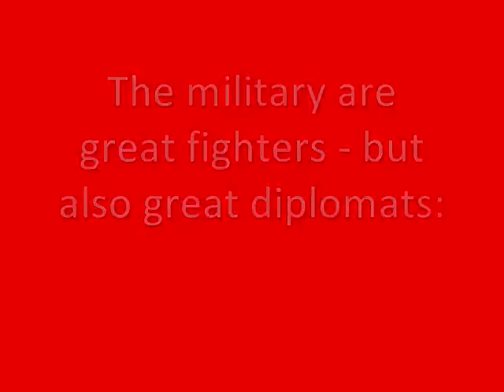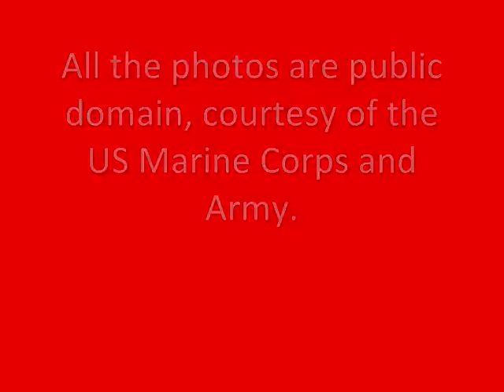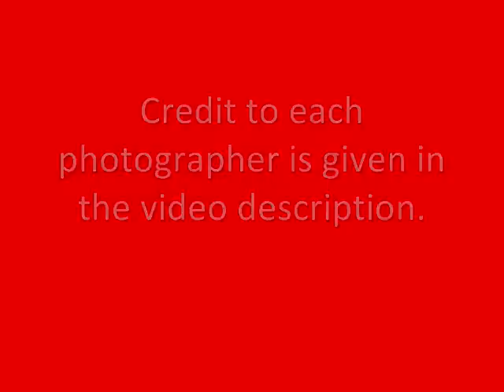US Military Tribute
Well, here's my 9/11 tribute to our military. I hope you enjoy it.

The photos are all public domain, courtesy of the US Marine Corps and Army. They have requested nonetheless that credit to each photographer be given, so here they are:
Pic 1 at 0:09 - Sgt. Jeffrey D. Anderson
Pic 2 at 0:13 - Sgt Cory A Tepfenhart
Pic 3 at 0:17 - Pfc Sarah Anderson
Pic 4 at 0:22 - SSgt Danielle Bacon
Pic 5 at 0:26 - Lance Cpl Dwight A. Henderson
Pic 6 at 0:31 - Lance Cpl Dwight A. Henderson
Pic 18 at 1:22 - LCpl Michael J. Petershmeim
Pic 29 at 2:21 - SSgt Gary A. White, US Army
Pic 30 at 2:26 - Sgt Brian A Tuthill
Pic 31 at 2:31 - Sgt 1st Class Erick Ritterby, US Army
Pic 32 at 2:36 - Spc Jared Eastman, US Army
Pic 33 at 2:41 - Albert L. Kelley, US Army
Pic 34 at 2:46 - Tom Budzyna, US Army
Pic 35 at 2:51 - Jason Cardenas, US Army
Pic 36 at 2:56 - Sgt Jeffrey Alexander, US Army
Pic 37 at 3:01 - Sgt Scott Tant
Pic 38 at 3:05 - Sgt Mark Fayloga
Pic 39 at 3:10 - Sgt Mark Fayloga
Pic 40 at 3:15 - LCpl Reece E Lodder
Pic 41 at 3:20 - Sgt Jessee J Johnson
Pic 42 at 3:25 - Cpl Adam C Schnell
Pic 43 at 3:30 - Spl Brian J Slaght
Pic 44 at 3:35 - LCpl David Beall
Pic 45 at 3:40 - Cpl Artur Shvartsberg
Pic 46 at 3:45 - Sgt Heidi Agostini
Pic 47 at 3:50 - Sgt Heidi Agostini